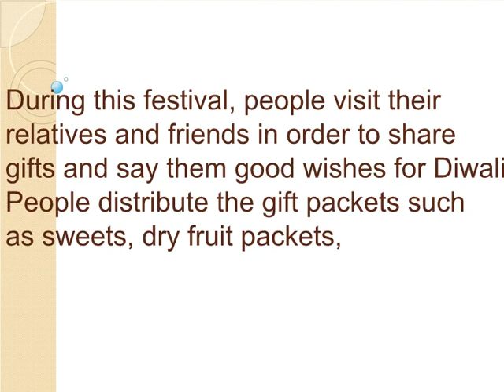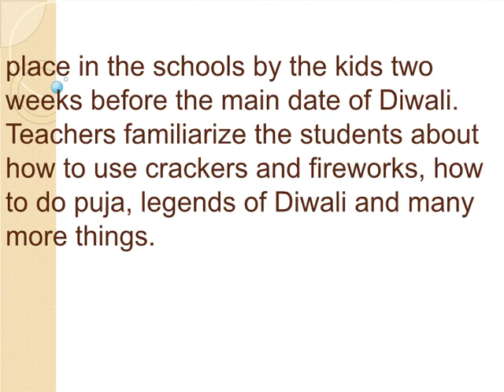Short Essay on Diwali for School Children - High School